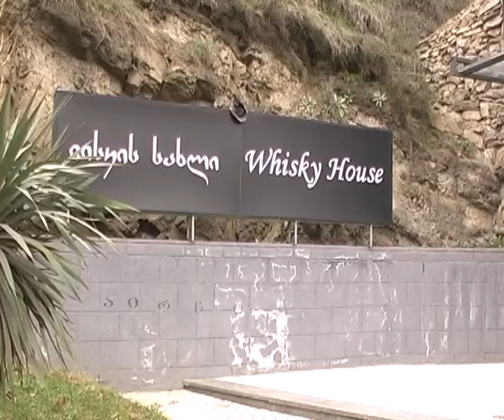იდეების გენერატორი 2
ჯგუფი იდეების გენერატორი. წევრები:სოფო ჯავახიძე; გიორგი წიკლაური; ნინო ნიკოლიშვილი და  გიგა დოლიძე. ოპერატორი: ოთარ დათუაძე. რეჟისორი:ქეთჲ დიასამიძე
 Group: Ideas Generator. group members: Giga Dolidze; Sofo Javakhidze; Giorgi Tsiklauri and nino nikolishvili. Photography: Otar datuadze. Director: Qeti Diasamidze